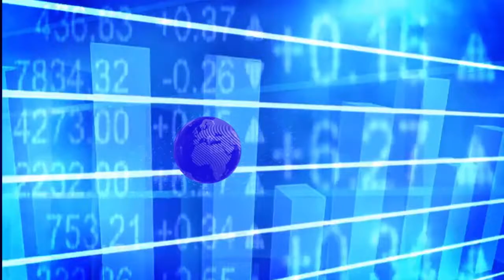ရခုိင္ျပည္နယ္ဆန္စပါးက႑အတြက္ က်ပ္ ၅၀ ဘီလီယံအထိ ရင္းႏွီးျမွဳပ္ႏွံသြားမည္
ရခုိင္ျပည္နယ္တြင္း ပဋိပကၡျဖစ္ပြားရာေဒသေတြျဖစ္တဲ့ ဘူူးသီးေတာင္၊ ေမာင္ေတာ ေဒသအပါအ၀င္ ျပည္နယ္ရဲ႕ ဆန္စပါးက႑ ဖြံ႕ၿဖိဳးဖုိ႔အတြက္ ၅၀ ဘီလီယံက်ပ္အထိ ရင္းႏွီးျမွဳပ္ႏွံသြားမယ္လုိ႔ ျမန္မာႏုိင္ငံဆန္စပါးအသင္းခ်ဳပ္က ေျပာပါတယ္။ အဲဒိရင္းႏွီးျမွဳပ္ႏွံမႈကေန ရခုိင္ျပည္နယ္အေျချပဳ လယ္ယာစီးပြားအမ်ားပုိင္ကုမၸဏီ- RAPC ကို တည္ေထာင္သြားမွာျဖစ္ပါတယ္။

ဒါ့အျပင္ ကုမၸဏီအေနနဲ႔ ပဋိပကၡျဖစ္ပြားရာ ေဒသက ပုိင္ရွင္မယ့္ လယ္ယာ၊ ႐ိတ္သိမ္းသူမဲ့ လယ္ယာက စပါးေတြ ရိတ္သိမ္း၊ သုိေလွာင္ႏုိင္ဖုိ႔နဲ႔ လာမယ့္ ရာသီမွာ စပါးစုိက္ႏုိင္ဖုိ႔ မ်ဳိးစပါးနဲ႔ ဓာတ္ေျမၾသဇာ အကူအညီေပးေရးေတြကုိ ဦးစားေပး အေကာင္ အထည္ေဖာ္မွာ ျဖစ္ပါတယ္။